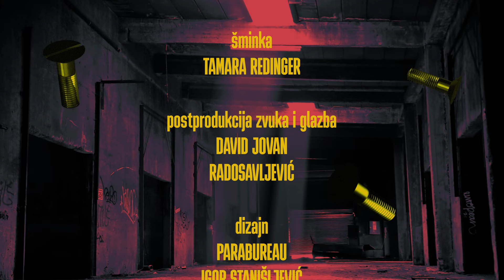Zavidavanje by Lado Tomičić #30 - Rade Šerbedžija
U karijeri je snimio oko dvije stotine filmova, odigrao je bezbroj kazališnih uloga, a za najistaknutije svoje uloge ovjenčan je nizom najvažnijih kazališnih i filmskih nagrada. Bio je omiljeni glumac našeg najvećeg pisca Miroslava Krleže, u novije vrijeme utemeljio je teatar Ulysses, još uvijek glumi, pjeva, recitira... Rade Šerbedžija je neponovljiva glumačka pojava, čovjek čije je ime danas, u kulturama svih zemalja nastalih raspadom Jugoslavije, stoji kao kulturna činjenica prvog reda, činjenica iznimne vrijednosti i značaja.